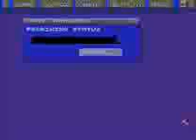Super Demo World Blind CO-OP Part 12 It's Back And Less Laggy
after a very long time we have returned to finish this game